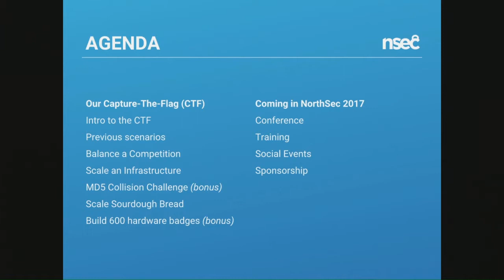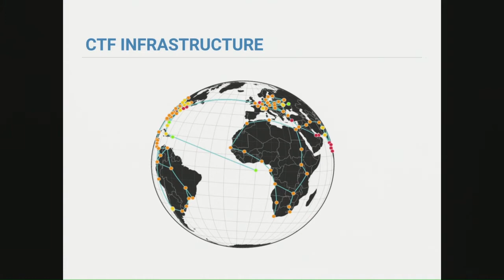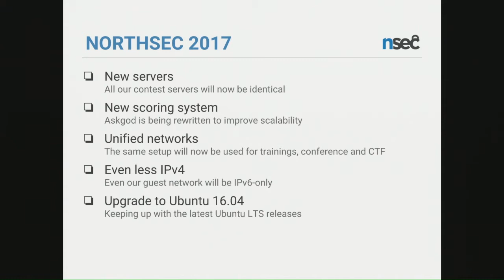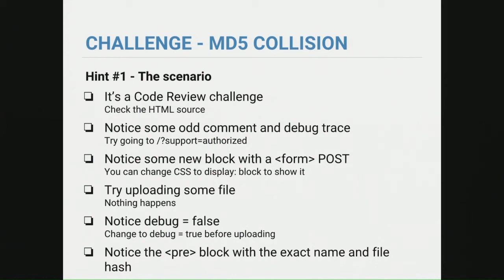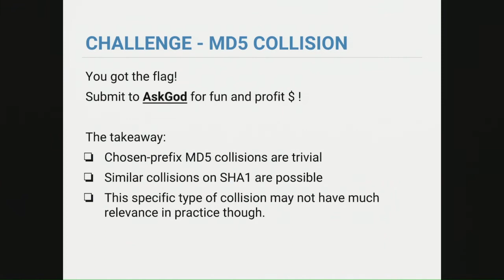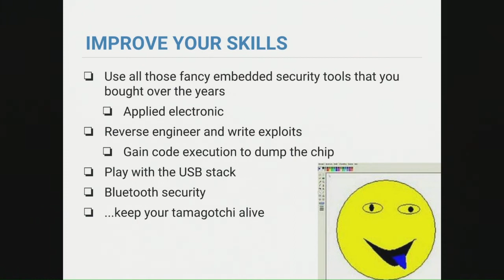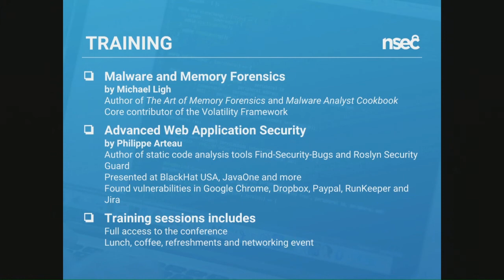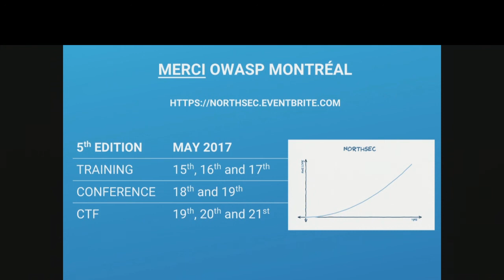NorthSec - Applied Security Event - OWASP Montréal Avril 2017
* Mot de bienvenue, Gabriel Tremblay
* Introduction au capture-the-flag, statistiques et comment équilibrer un CTF, Laurent Desaulniers
* Comment bâtir une infrastructure basée sur les conteneurs, Stéphane Graber
* Solution d'un défi difficile: Collision MD5, François Proulx
* Comment faire du pain au levain à grande échelle, Pierre-David Oriol
* Le "Badge Hardware" de NorthSec, Marc-Etienne M.Léveillé, Benjamin Vanheuverzwijn
* La conference en 2017, Pierre-David Oriol
* Les séances de formations en 2017, Olivier Bilodeau
* Les événements sociaux en 2017, Olivier Bilodeau et Gabriel Tremblay
* Comment intégrer les partenaires en défendant les droits des participants, Benoit Guérette
* L'équipe de NorthSec, vos présentateurs et mot de fermeture, Gabriel Tremblay